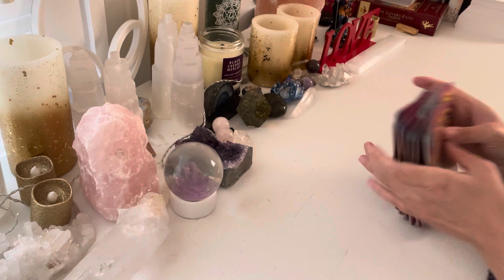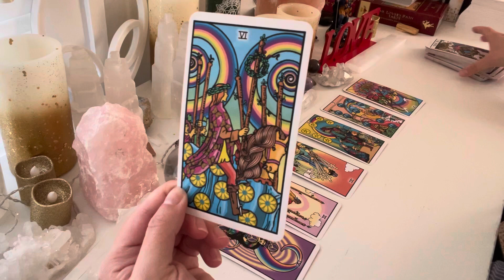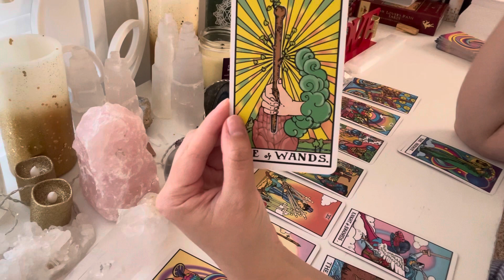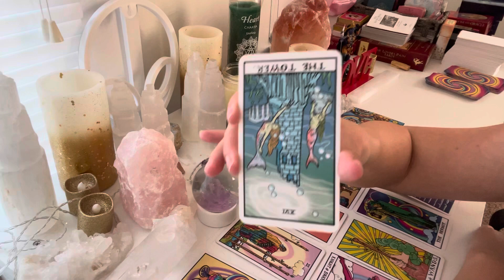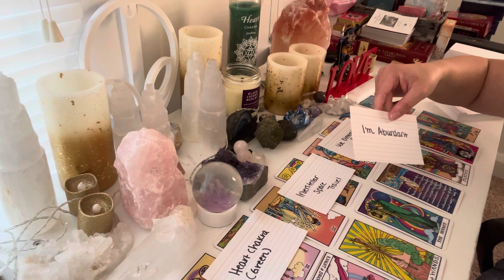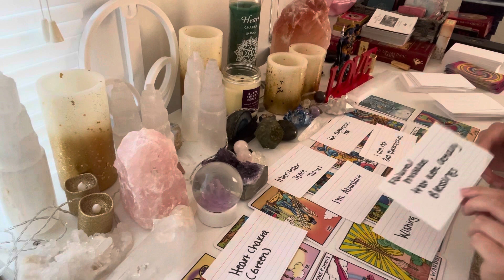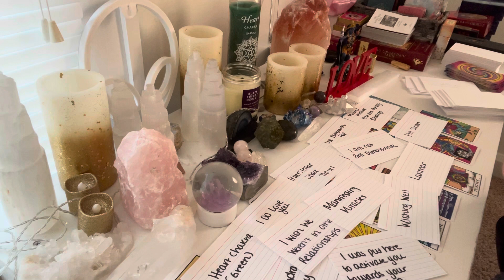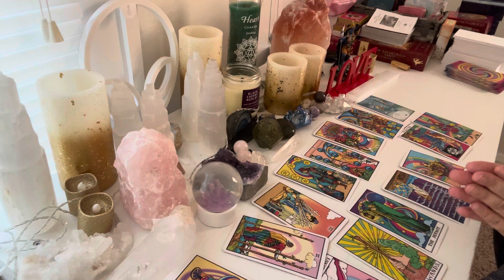Pleiadian Starseed Reading!!! You are the Manifested Miracle!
Social Media💗💗
Minds: @kimberkiss